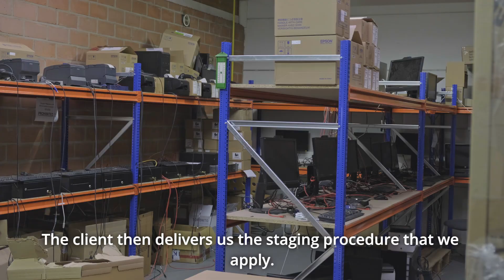Koel Company Presentation - 2022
Presentation of the Kontich-based IT company, Koel. Filmed in 2022, this video provides an in-depth look into the inner workings of Koel.